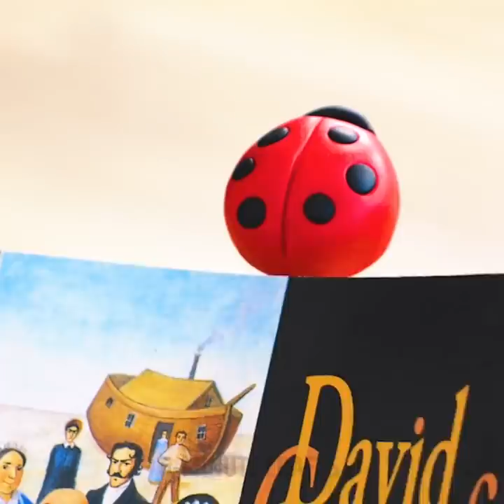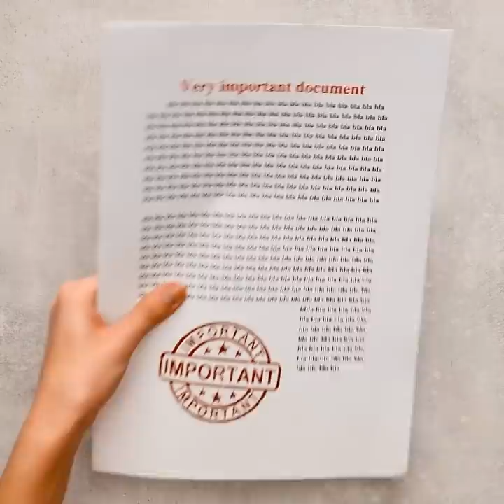21 POLYMER CLAY CRAFTS THAT ARE SO USEFUL AND BEAUTIFUL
TIMESTAMPS:
01:06 DIY cute bright keychain
01:44 How to decorate a flower pot
02:22 DIY OREO cookies from polymer clay
03:48 Bright headphone holder
04:13 Flash drive in the form of a donut